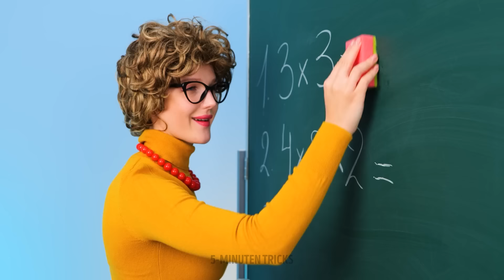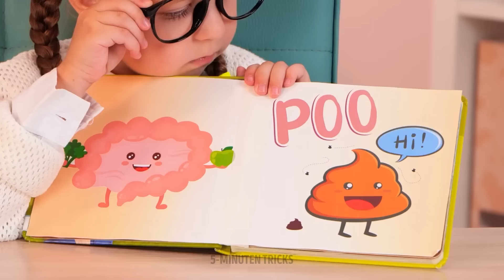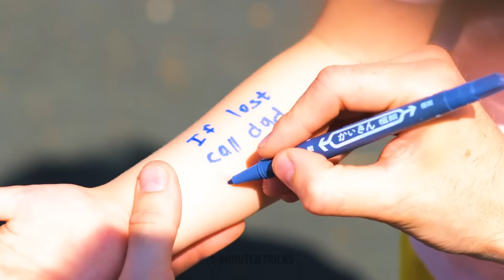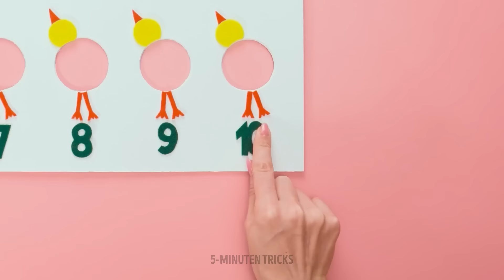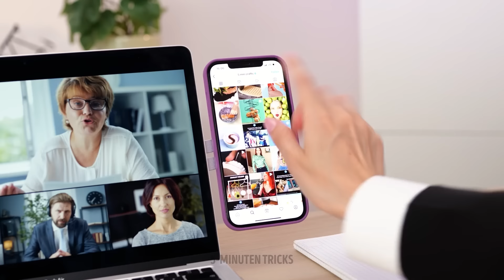GADGETS & HACKS FÜR MÜTTER & VÄTER || SMARTER ELTERN-GUIDE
Willkommen zu unserem SMARTEN ELTERN-GUIDE. Wir stellen dir die neuesten GADGETS & HACKS vor! In diesem Video siehst du innovative Produkte und clevere Tipps, die dein Eltern-dasein einfacher und auch bequemer machen. Von zeitsparenden Geräten bis hin zu genialen Hacks ist alles für dich! Schau dir diese bahnbrechenden Lösungen an, die deinen Alltag verändern und dich zum Super-Elternteil machen.

ZEITSTEMPEL:
00:20 - Mülltüte im Auto
00:32 - DIY-Kosmetik für Kinder
01:03 - Cleverer Hack für Eltern
01:20 - Coole Bastelidee mit Kamm